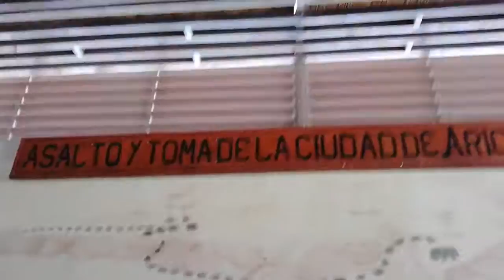Visita al museo del Morro de Arica